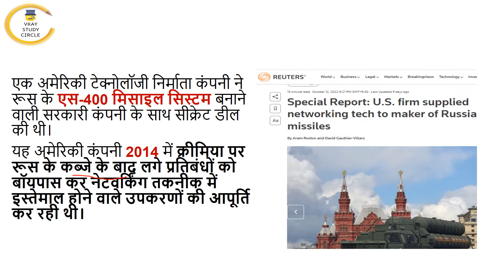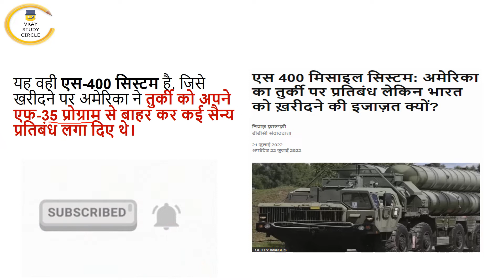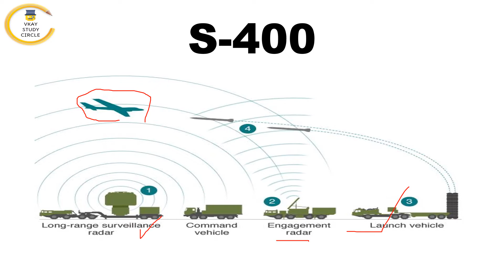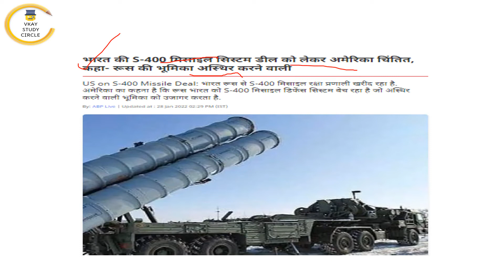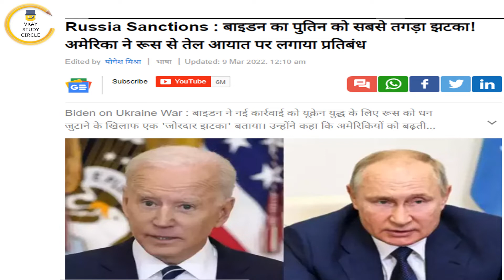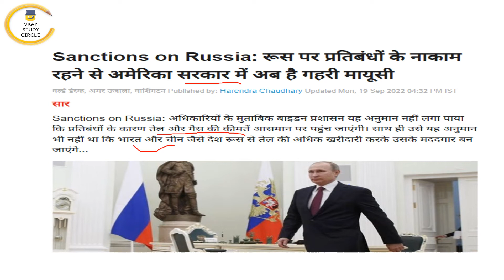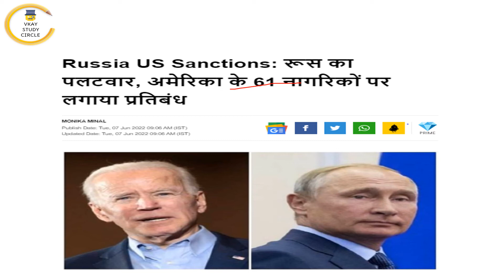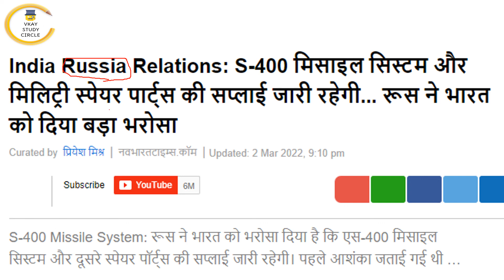अमेरिका का पाखंड फिर आया सामने || U.S. firm supplied networking tech to maker of Russian missiles